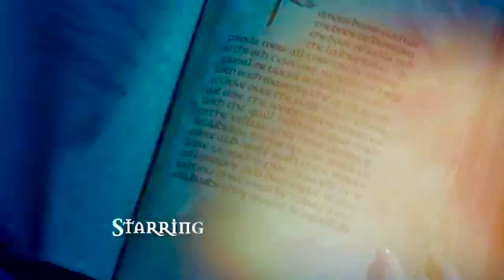Charmed Season 5 Opening Credits (All The King‘s Men Style)